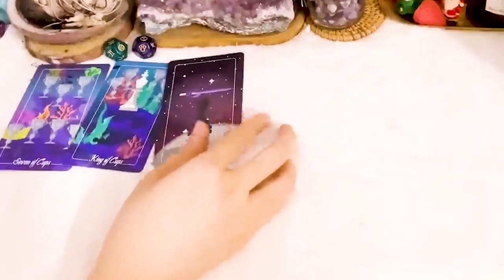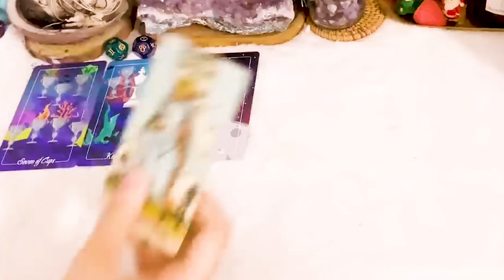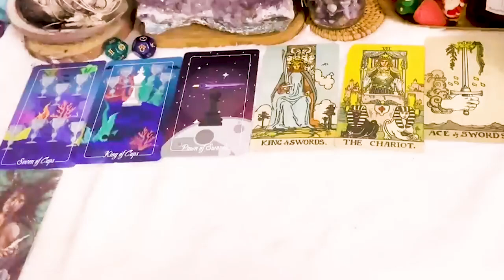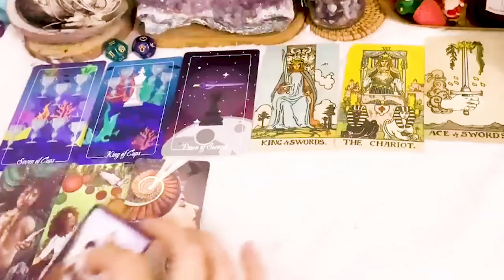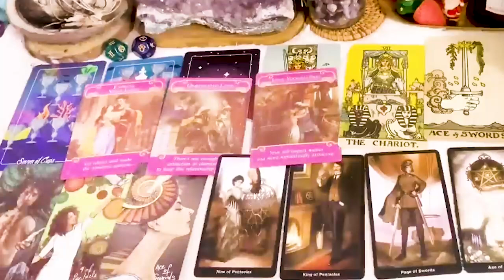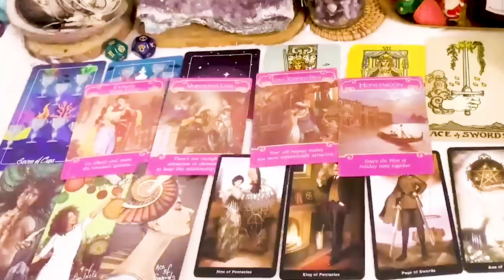VIRGO DECEMBER 2023 U ARE DRIVING THEM CRAZY IN THE BEST WAY! OMG! VIRGO DECEMBER TAROT LOVE READING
Hello!!!